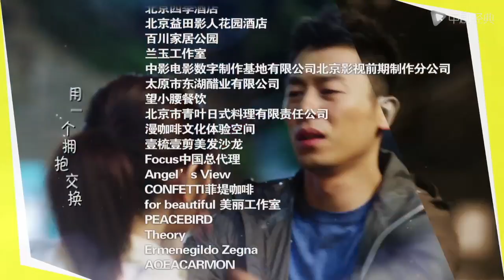北上广依然相信爱情 32 （朱亚文、陈妍希 领衔主演）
►剧情介绍
王茂（朱亚文 饰）与黄依然（陈妍希 饰）在洛芙婚庆公司是上下级关系，两人从相识的那一刻起就充满矛盾，由于两人的文化差异，使彼此都不能理解。在随后的工作中，黄依然渐渐表现出来的刻苦精神和特有的才能被王茂欣赏，而在随后的工作中，黄依然也体会到他温情的一面。就在两人刚刚能够和平共处的时候，王茂却意外陷入一场事业危机，能够解救他的出路只有一条，拿到航空联盟的大型集体婚礼的合同。黄依然首当其冲协助王茂，两人克服重重困难，最终成功化解危机。在王茂与黄依然这一次跌宕起伏的闯关过程中，不知不觉擦出了爱情的火花，但是此时双方发现对方的内心深处对爱情有一堵心墙。王茂和黄依然想尽种种办法融化对方心中的冰山，尤其在共同经历了一场命悬一线的车祸之后，两人终于决定携手相伴此生。而此时的他们，对爱情的真谛和婚礼事业的神圣也有了更深层的理解。